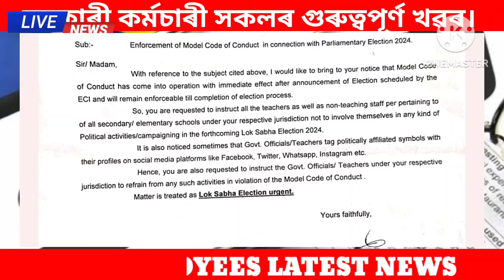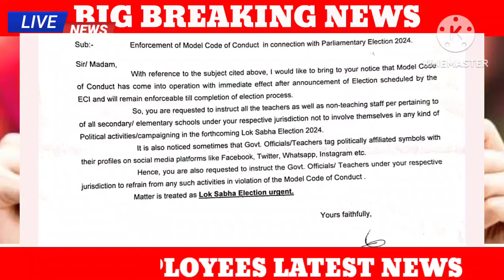সকলো কৰ্মচাৰীলৈ জৰুৰী নিৰ্দেশনা || কৰ্মচাৰী সকলৰ মাজত হাহাকাৰ || Assam Govt Employees News